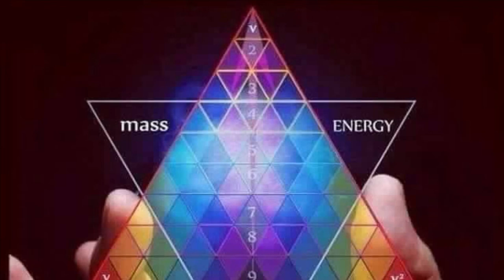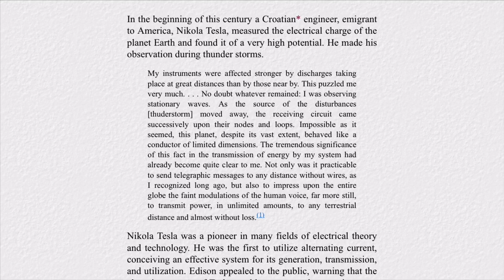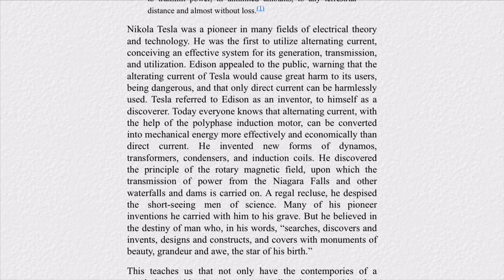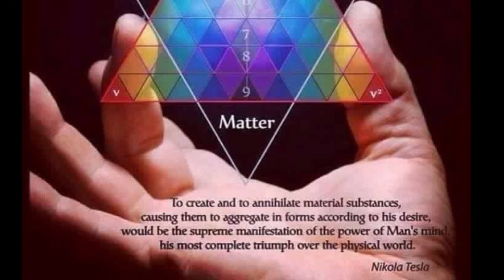Nikola Tesla by Immanuel Velikovsky